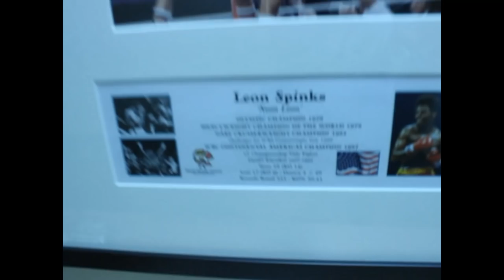Exclusive Dennis Hobson On Furys, McDonnells, Hearns, Warrens and the future Part 1